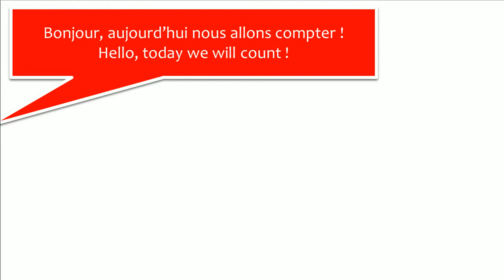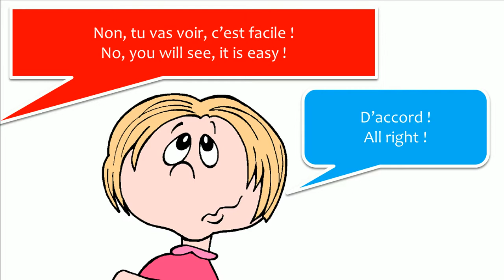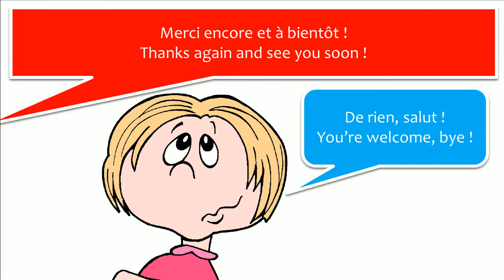Francuska lekcja = French = English # Dialogue 2